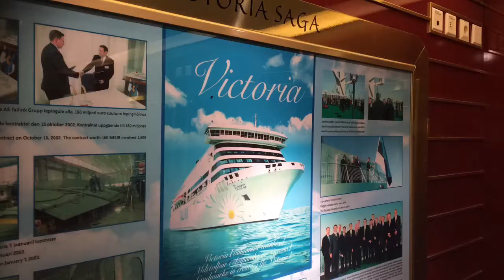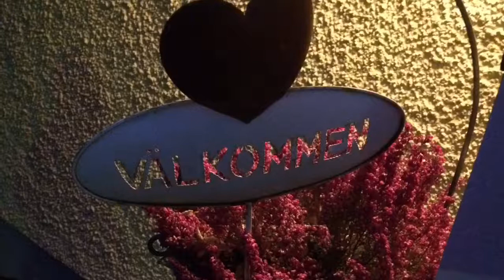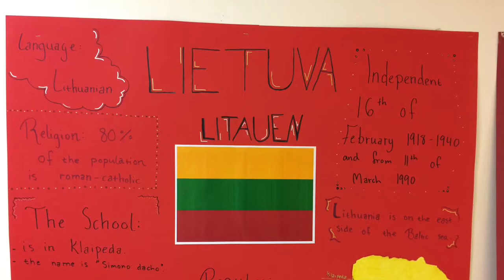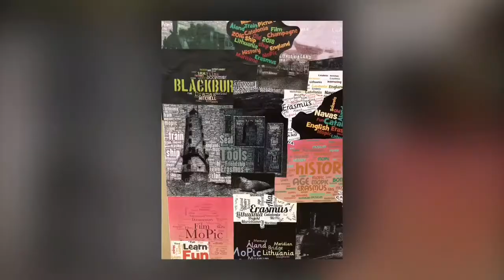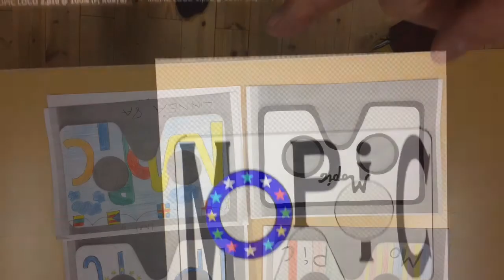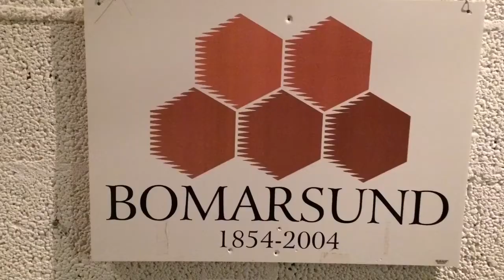MoPic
Transnational learning/ teacing/ training activities in Godby högstdieskola, Åland Islands / Finland 11-06/11/2016

Erasmus+ project „Motion pictures at en exhibition“ Nr. 2016-1-FI01-KA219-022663_4